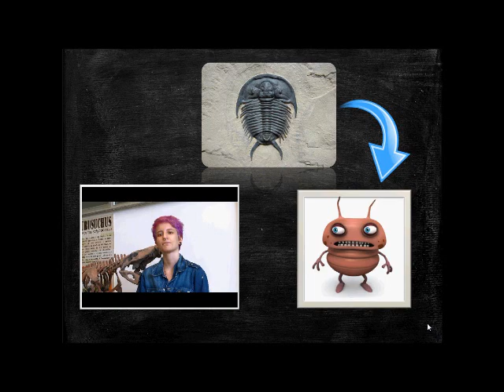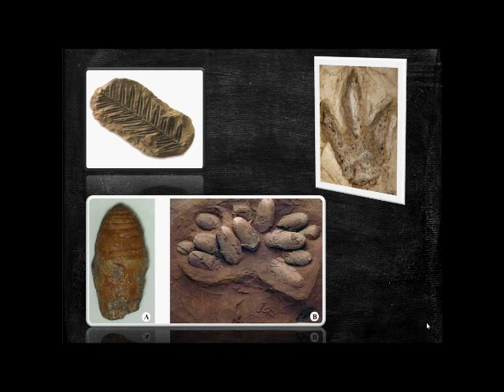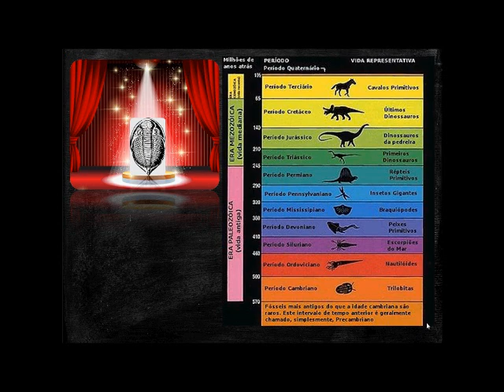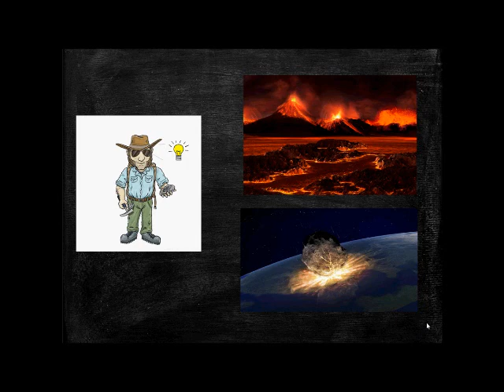TRILOBITA: O BARATÃO DO MAR QUE NÃO EXISTE MAIS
Os Trilobitas surgiram no período Cambriano, há cerca de 550 milhões de anos atrás. Aprenda um pouco mais sobre este animal.